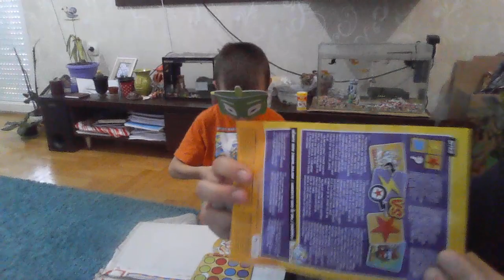Avanture Pere, Ser Matka i Cika Brke - Super Zings drustvena igra Super moc 1.deo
U ovoj epizodi Pera, Ser Matko i (Cika Brka) pricaju o sadrzaju drustvene igre Super moc.

Uzivajte, lajkujte i pretplatite se na nas kanal.